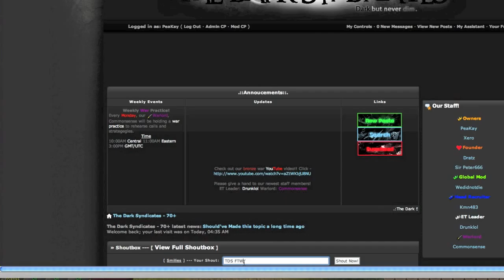TDS Kidwitskillz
Just a little party congratulating one of our new members, kidwitskillz, on 99 wc.

rs elvewatford
1 Pure Devil, Evilsexc, Dizzy Mauler, I Shonomercy, E4t F0od Nub, Im Easy Xp, Iminsan3, Pure insan3, and Xoxofuryxoxo.
6th outlaw i meleed i ultimate strength hybrid barrage blitz burst 99 range mage krazyfaken finnald party hat phat set rich staker best runescaper runescape 100m 100B 1b 99 magic party best drop party 99 range 99 str 99 def 99 atack TANKER pk vid purple p-hat yellow p-hat green blue p-hat white p-hat banned runescape acount permantly banned back last chans appeal declined 99 summoning steel titan obsidian golem titans lava titan war